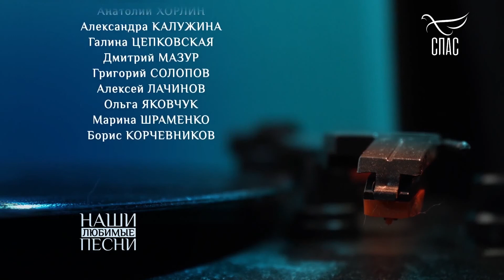«Наши любимые песни». Часть 2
Екатерина Гусева в программе Григория Адаменко «Наши любимые песни» на телеканале СПАС (2 августа 2020 года). Часть 2.
Александр Покидченко (фортепиано)
Евгений Волчков (домра)
Павел Лукоянов (гусли звончатые)
Анастасия Кузнецова (хормейстер и солистка хора им.Пятницкого)
Детский хор "Белый пароход"

01:20 – «Господи, помилуй!» (Е.Крылатов – А.Суханова)
08:35 – «Прекрасное далёко» (Е.Крылатов – Ю.Энтин)
14:20 – «Маленький принц» (М.Таривердиев – Н.Добронравов)
20:40 – «Песня царевны» (О.Егоров – А.Пушкин)
24:50 – «Песня птиц» (О.Егоров – А.Островский)
34:00 – «Вы, возлюбленные Богом братцы..» (духовный стих)
36:25 – «Святая Оптина» (русская народная песня)
42:30 – «Чудесней всех историй» (П.Усанов – А.Рымов)